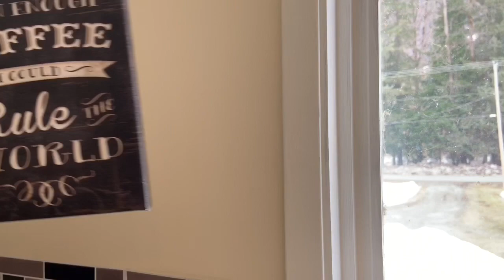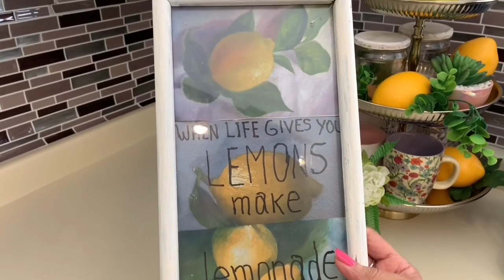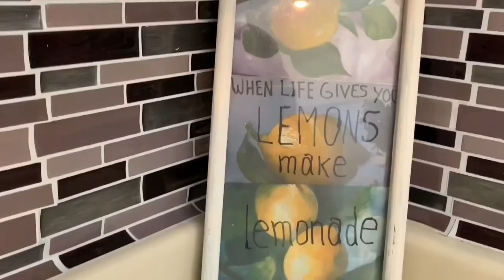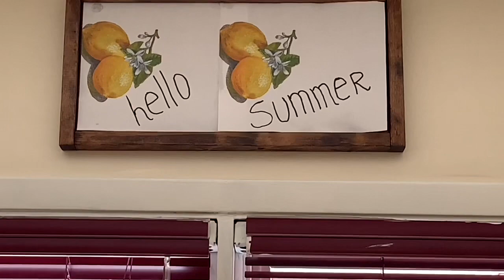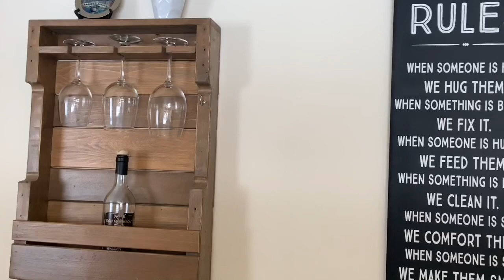IDEAS PARA DECORAR UNA COCINA EN COLOR AMARILLO/ NUEVA DECORACIÓN DE MI COCINA/PRIMAVERA VERANO 2020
Nueva decoración de mi cocina / ideas para decoración una cocina en color amarillo